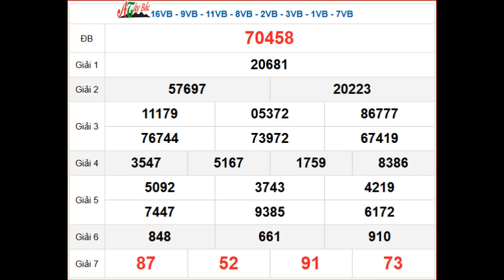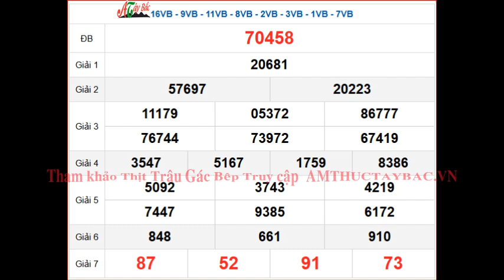KQXSMB 29/10 - XSMB 29/10 - SXMB 29/10 thứ 3 - Kết quả xổ số miền Bắc ngày 29 tháng 10 năm 2024